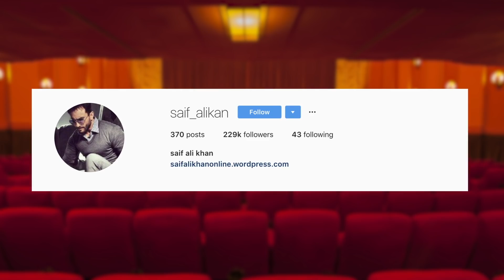Saif Ali Khan | Unknown Facts about Saif Ali Khan | Filmypedia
Watch the video to know unknown facts about Saif Ali Khan. Our host Ahana will tell you he joined bollywood, his career, online presence, upcoming movies.

SparkTV is a Homescreen Network venture'